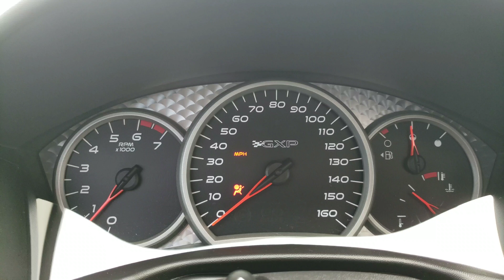2008 Pontiac Grand Prix GXP 0-95